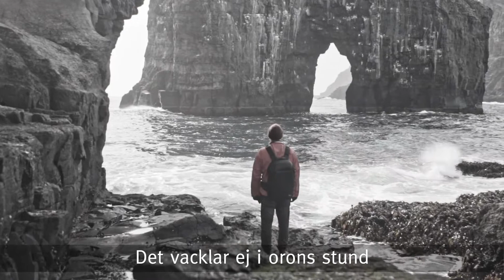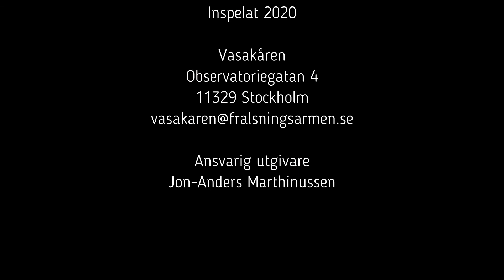The solid rock - Cornetsolo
T&M: Loyd Scott

Fredrik Åberg, cornet
Jon-Anders Marthinussen, flygel

Musiken är hämtat från Vasakårens arkiv av webbandakter under Corona-pandemin 2020.

Gud välsigne dig!